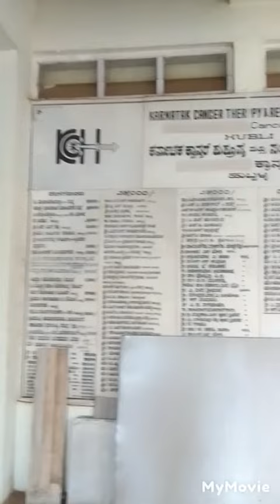ಕ್ಯಾನ್ಸರ್ ಚಿಕಿತ್ಸೆ ಸಂಶೋದನಾ ಕೇಂದ್ರ subscribe share likes.